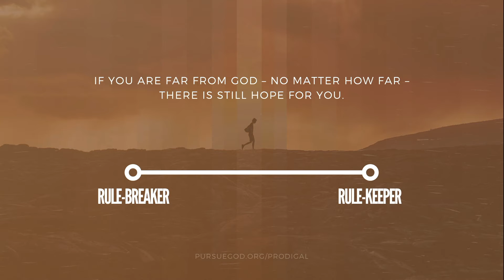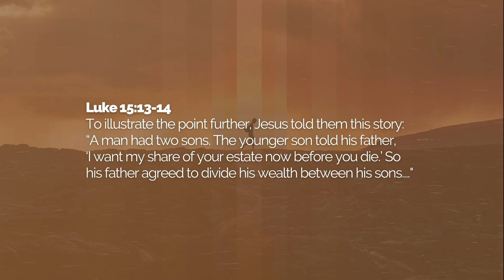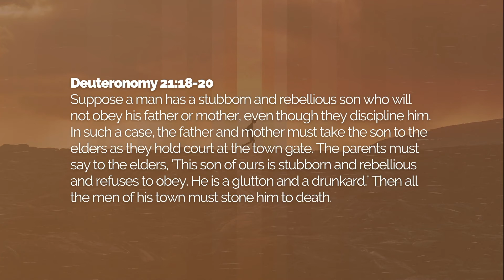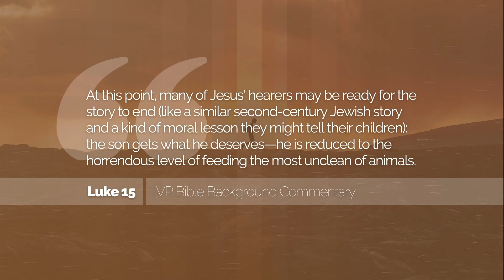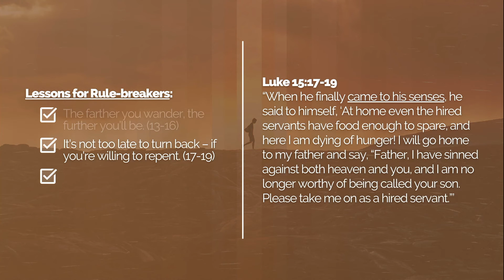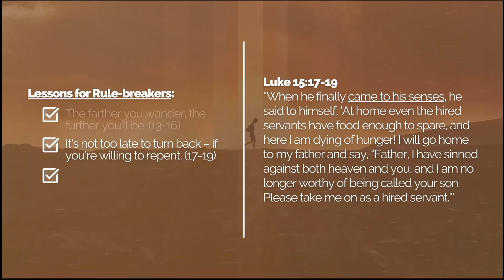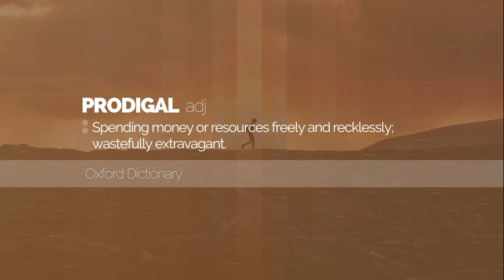Three Lessons from the Prodigal Son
If you are far from God - no matter how far - there is still hope for you. We can never out-sin God’s forgiveness.